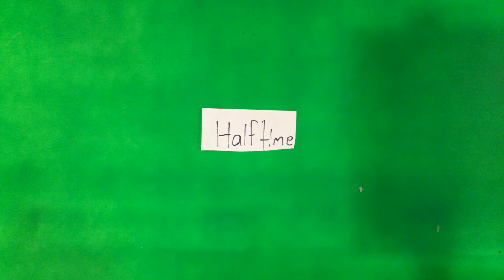Soccer game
A short stop motion animation made at Hillsdale Library